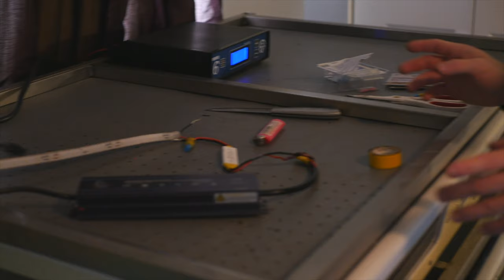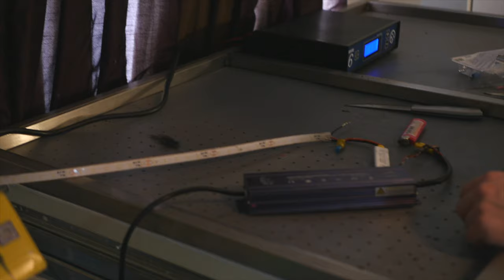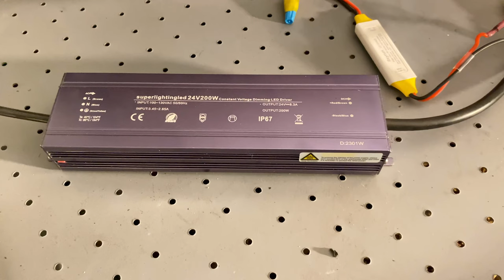Installing LED Lights in a Reptile Rack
In this video, we go over the step-by-step guide to installing LED lights inside reptile rack tubs. Our rack is a Freedom Breeder 66-5. Individual tub sizes are 55" x 33" x 9" (which I do not believe they make anymore).

The Products we purchased for this project include:

1 x DC24V 2835SMD 95 CRI LED Tape Light - White Constant Current LED Lights - 274Lumens/Ft, 49.2ft length (15 meters)

4 x 10pcs Waterproof LED Strip Lights Mounting Brackets, With 20 Screws

1 x 200W8.33A DC24V Constant Voltage Outdoor Waterproof IP67 Switching LED Driver Transformer Power Supply For LED Light Strips

Waterproof Mini LED Dimmer With RF Remote, 5-24VDC 15A

1x   7/8 in. HOLE DOZER Bi-Metal Hole Saw with 3/8 in. Arbor and Pilot Bit

(Alternative) Aqua/Orange Waterproof Wire Connectors (4-Pack)

Additional item's you'll need include: a drill, 1.0 Philips Head screwdriver bit, electric tape, light timer, and surge protector.

Chapters:
0:00 - Opening Video Package
0:52 - Intro
1:34 - Total Cost, Drill Bit and Drilling
2:46 - Talking about the LED light strips and installing them
5:30 - Discussing the IP Waterproof Rating &  AC vs DC
6:58 - Introducing all the electrical components
8:18 - Wiring everything together
10:28 - The Fruits of our labor
10:50 - Outro

Heaven by DJ Sammy

Home and Commercial Cleaner, Edgar Oropeza for the electrical assistance